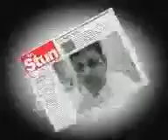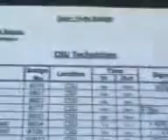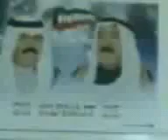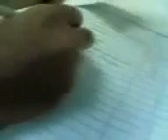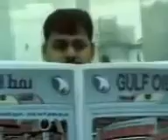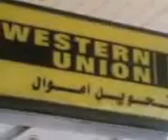Ahmadi Hospital Kuwait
abuhalufa  to ahmadi